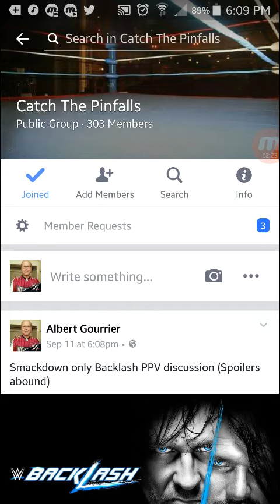WWE Supercard - Team RD and other stuff